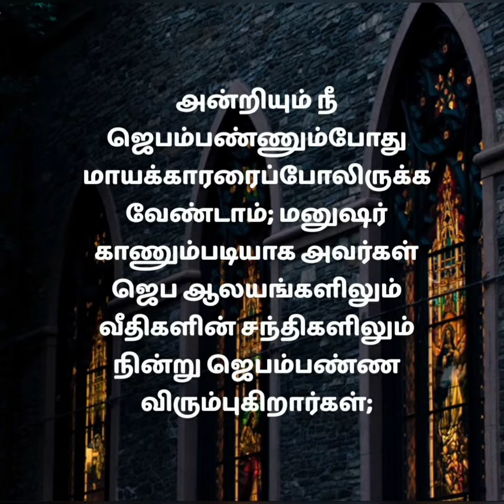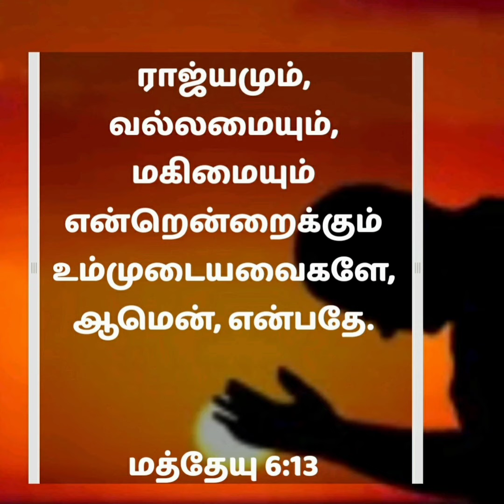இயேசு கற்பித்த ஜெபம் | பரமண்டல ஜெபம் | EP- 11 | The Lord's Prayer